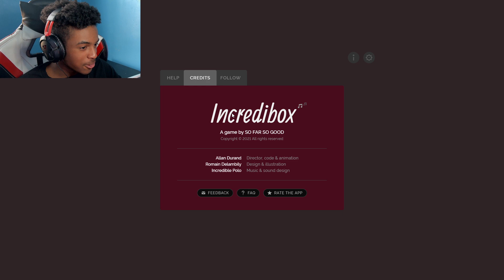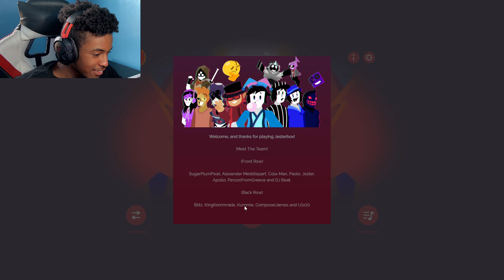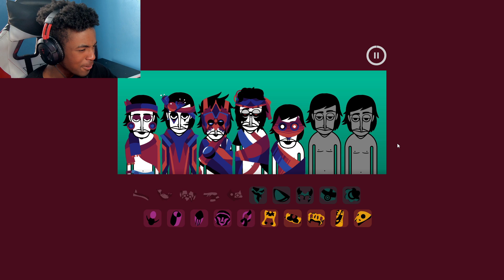TRIBAL GOT ME FEELING LIKE TARZAN - Incredibox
In this video, I played the Incredibox Mod called Tribal. It was really fun and calming.

💬 Any Video/Game Suggestions?